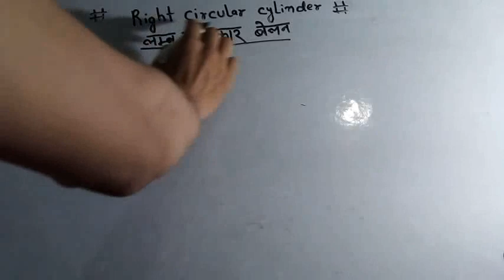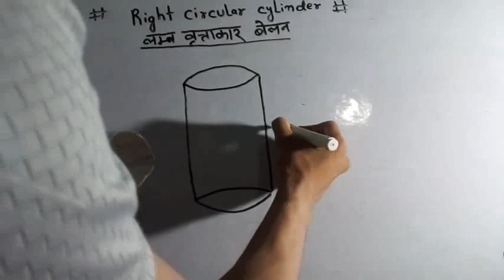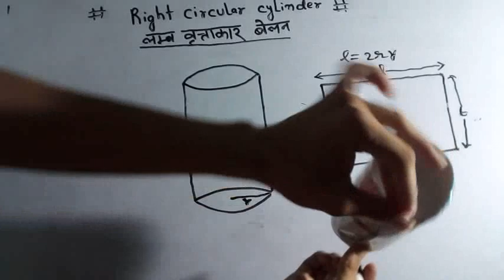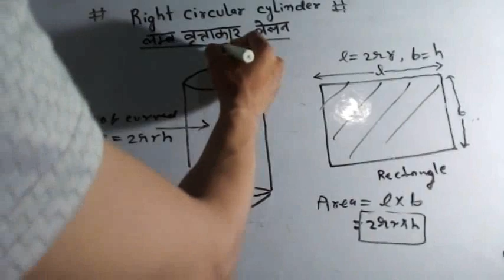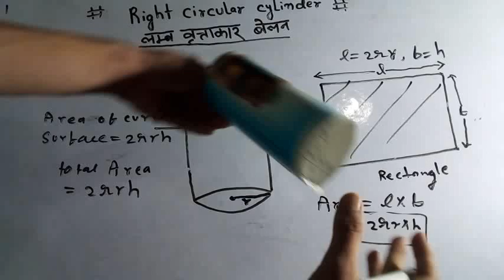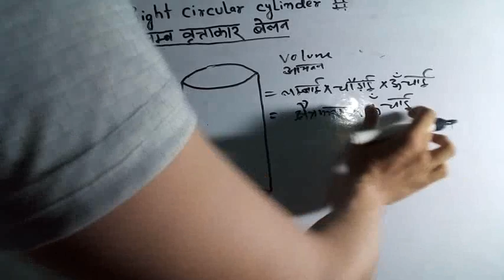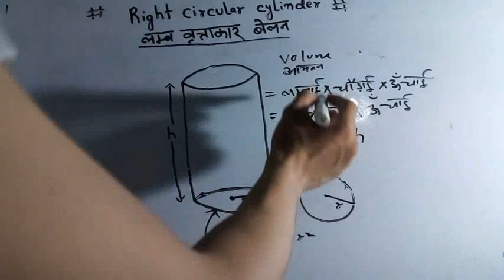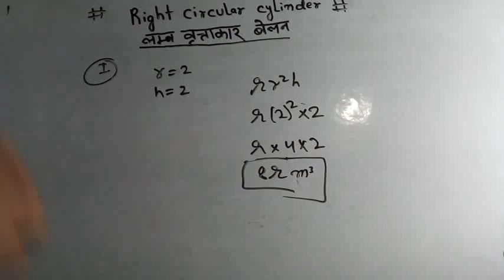Right Circular cylinder(lamb brittakar belan)